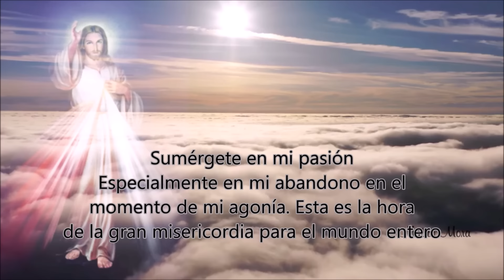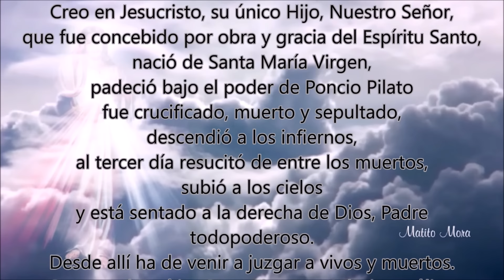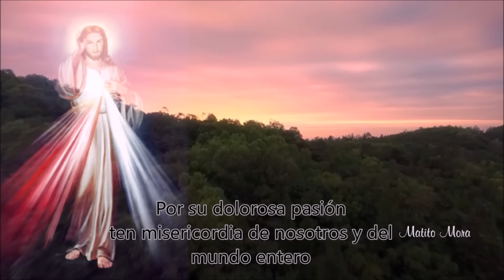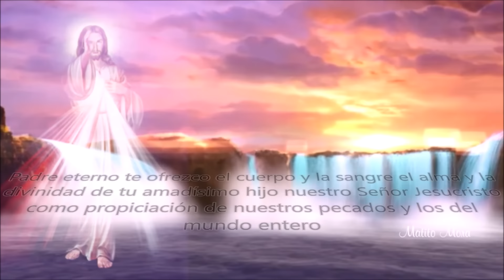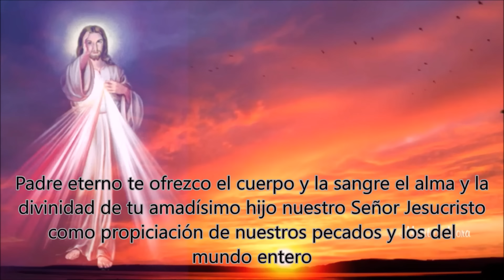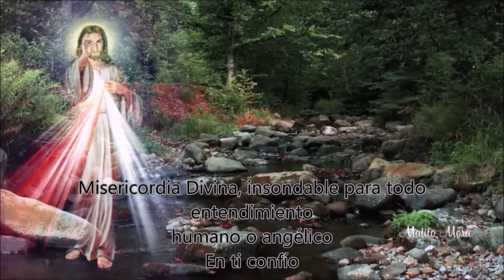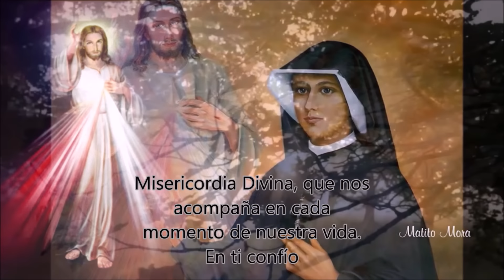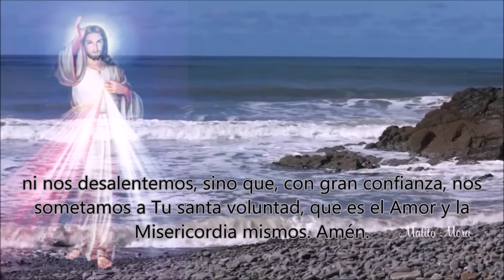💛CORONILLA ALA DIVINA MISERICORDIA COMPLETA de hoy Derechos Reservados 💜